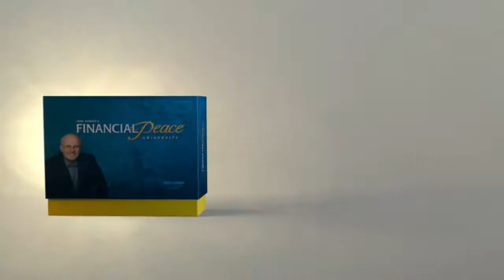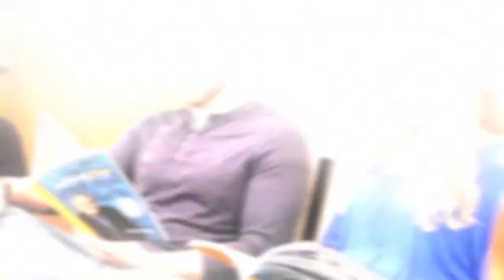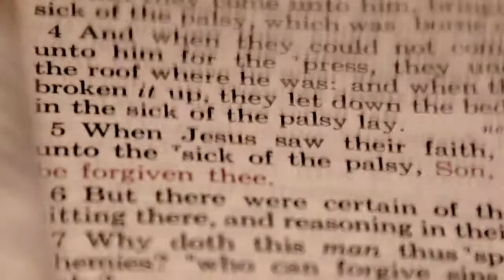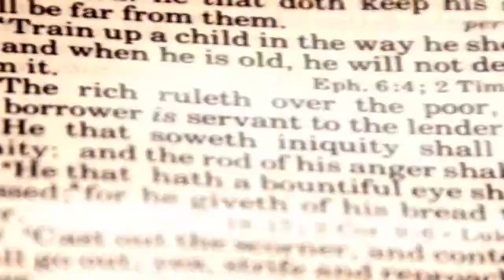FPU preview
Classes begin Wednesday, March 13, childcare is provided.